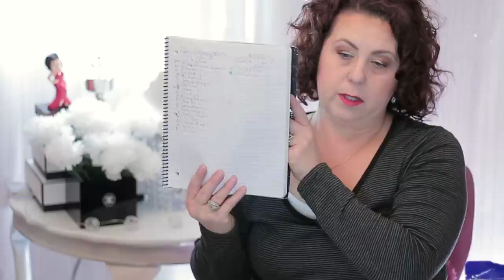December Empties : Final Trash of the Year